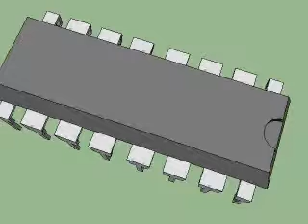3d cach memory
3d cach memory